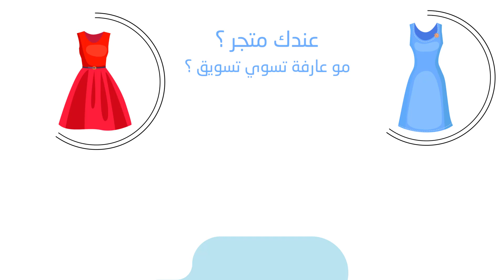Motion graphics Video For Viva ksa Advertising Company | EL Motionaty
السلام عليكم
اولا صلِ على الحبيب

عرض لورشة عمل فيديو موشن جرافيك باستخدام الكاميرا
ADVANCED 3D CAMERA IN AFTER EFFECTS

متنساش تتابع معانا عالجروب وتبعتلنا تجربتك ف التحريك وفي عمل الفيديو

 قناة متخصصة في تعليم الجرافيك ديزاين

* أول طريقك للشغل عن طريق الموشن جرافيك / أساسيات عالسخان الدرس التاني

* أول طريقك للشغل عن طريق الموشن جرافيك / أساسيات عالسخان الدرس الأول

* طريقك لإحتراف الموشن جرافيك / الجزء الأول

* طريقك لإحتراف الموشن جرافيك / الجزء التاني

لاي استفسار تواصل معي على الآتي

== Gmail ==